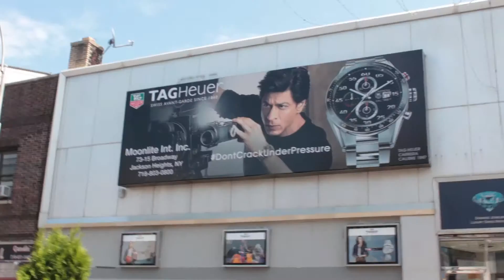Queens, NY & What do you do when you're super hungry?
Visiting Jackson Heights, Queens for some shopping.